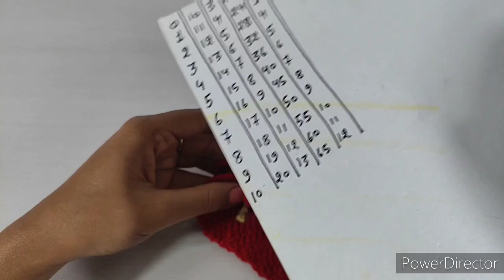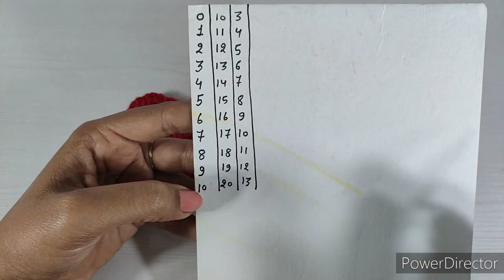वेलेंटाइन डे पर बनाए सभी साइज के लड्डू गोपाल जी के लिए दिल वाली पोशाक